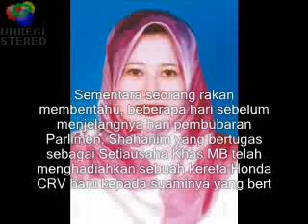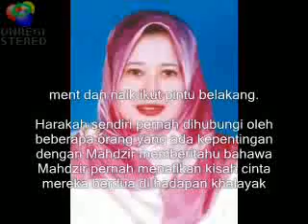Pertemuan Sulit Mahadzir Khalid - Shahanim - Malaysia News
Malaysia News

Tarikh asal video = March 17, 2008

Pertemuan sulit Mahdzir-Shahanim
Posted on Wednesday, March 05 @ 12:07:21 MYT by greenboc Oleh Helmy Khalid

Kalangan penyokong Umno di Kedah, rata-rata mendesak agar kisah hubungan sulit antara Menteri Besar Kedah, Dato' Seri Mahdzir Khalid dan Ketua Puteri Umno Negeri, Shahanim Mohd Yusuf didedahkan segera.

"Kami dah meluat tengok sikap mengada-ngada Shahanim dan hairan mengapa Mahdzir menafikan hubungan sulit mereka berdua," tegas mereka.

Seorang tokoh perniagaan antarabangsa berbangsa Cina pula memberitahu, dia mempunyai cukup bukti tentang tempat dan tarikh pertemuan dua sejoli ini terutamanya di Macau termasuk nama hotel yang diinapi mereka berdua.

Dalam perkembangan yang sama, di serata negeri ini berbunyi bahawa vcd kisah cinta mereka berdua akan disebarkan, Harakah sendiri sering menerima panggilan telefon daripada mereka yang mahu tahu kesahihan cerita yang mereka dengar.

Tokoh perniagaan Cina itu juga menyebut ada sebuah hotel terkenal di bandar Alor Star turut dijadikan lokasi pertemuan sulit Mahdzir-Shahanim, katanya, selang beberapa minit selepas MB itu masuk ikut pintu utama hotel, Shahanim akan masuk ikut base-ment dan naik ikut pintu belakang.

Harakah sendiri pernah dihubungi oleh beberapa orang yang ada kepentingan dengan Mahdzir memberitahu bahawa Mahdzir pernah menafikan kisah cinta mereka berdua di hadapan khalayak yang tidak begitu ramai.

"Itu cerita lama, lani depa dah tak dak apa-apa hubungan," kata pemanggil itu.

Bagaimanapun, beberapa pimpinan utama Puteri Umno di Sungai Petani dan Merbok mengakui mereka tahu Shahanim memang mempunyai hubungan istimewa dengan Mahdzir.

Sementara seorang rakan memberitahu, beberapa hari sebelum menjelangnya hari pembubaran Parlimen, Shahanim yang bertugas sebagai Setiausaha Khas MB telah menghadiahkan sebuah kereta Honda CRV baru kepada suaminya yang bertugas di institusi kewangan.

Banyak pula duit seorang pegawai khas MB sehingga boleh menghadiahkan sebuah kereta baru kepada sumainya, kata rakan tadi.

Rumah Mahdzir Khalid RM5 juta di Pedu

PADANG TERAP: "Rumah itu dianggarkan dalam lingkungan harga RM 4juta hingga RM 5 juta, pondok pengawalnya sahaja berharga RM 40,000, baru berapa tahun saja jadi Menteri Besar," beritahu seorang orang kuat Umno di Pedu.

Sekali pandang memang rumah yang didakwa milik Mahdzir Khalid yang terletak di tepi jalan berdekatan bulatan Naka-Sik itu tidak mahal, rumah setingkat tetapi cukup luas dan difahamkan bahan binaan yang digunakan dari jenis yang mahal.

Kalau benar ia bernilai RM 5 juta, berapa ringgitkah simpanan Mahdzir dalam sebulan bagi mengumpul sebanyak itu jika dibandingkan gajinya sebagai seorang MB yang baru tiga tahun memegang teraju kerajaan Kedah.